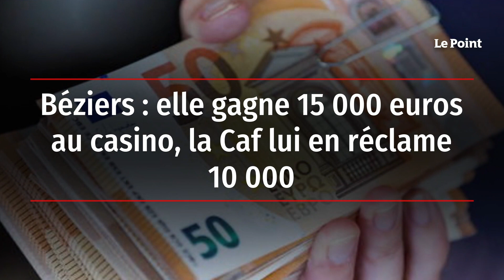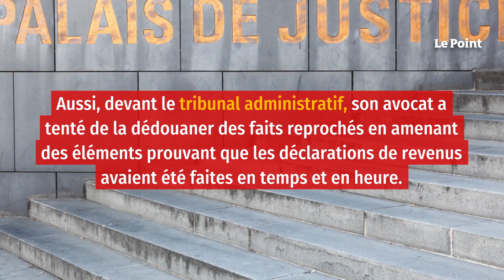Béziers : elle gagne 15 000 euros au casino, la Caf lui en réclame 10 000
Mauvaise surprise. Alors qu’elle pensait avoir remporté le jackpot il y a trois ans, Sandrine (le prénom a été modifié) doit désormais régler ses dettes. Le tribunal administratif de Montpellier (Hérault) lui demande, en effet, de rembourser trois années de prestations du RSA versées à tort, rapporte Midi libre. Cette habitante de Béziers a été condamnée à 1 219 euros d’amende ainsi qu’au remboursement d’un trop-perçu de RSA par la Caf (soit 10 670 euros), car elle n’aurait pas déclaré ses 14 600 euros de gains remportés au casino. C’est dans le cadre d’un contrôle inopiné que l’agent de la caisse d’allocations familiales a découvert des rentrées d’argent non déclarées et a engagé une procédure administrative contre cette adepte de jeux d’argent.